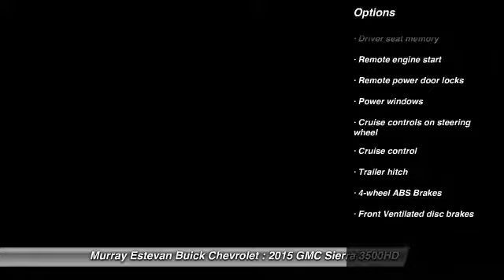2015 GMC Sierra 3500HD Estevan Saskatchewan U1110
2015 GMC Sierra 3500HD Denali

Murray Estevan Buick Chevrolet
801 13th Avenue
Estevan Saskatchewan S4A 2L9